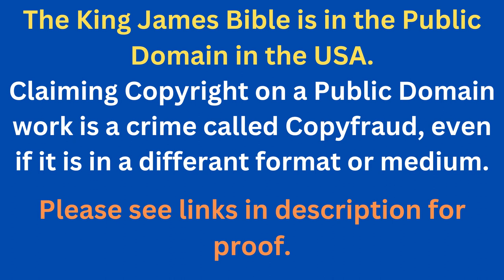Through The Bible In A Year - Day 236- Bible Reading Plan KJV -Shining The Light Ministries -Day 236